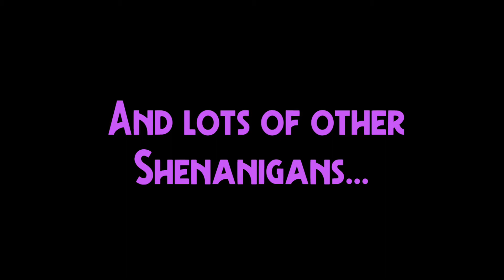Living Your Hope Live!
Premiering every Wednesday at 7pm...getting us one step closer to Jesus